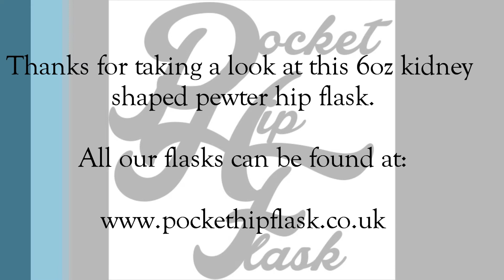6oz Horse Pewter Hip Flask with Captive Top @ The Pocket Hip Flask Co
Here is a look at our wonderful 6oz horse kidney shaped pewter hip flask with captive top, as sold by The Pocket Hip Flask Company UK.  A beautiful handmade English pewter flask produced in Sheffield UK.

This wonderful pewter flask is embossed with a wonderfully detailed horses head, the image really comes out of the flask and is perfect for people who are real Hippophiles.

Perfect for personalisation, just select one of our engraving fonts and have the back of this flask engraved.

Also available with a traditional top.